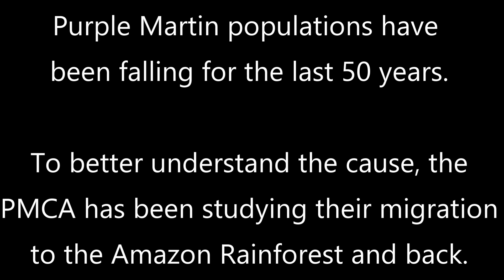How to GPS tag a Purple Martin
The Purple Martin Conservation Association is working to determine the causes of a significant, long-term population decline in Purple Martins.

Every Summer, Purple Martins from all across North America are outfitted with GPS recorders to document their migration to the Amazon Rainforest and back.  We are unlocking the secrets of their habitat use and behavior and are working with governments and landowners to maintain critical habitat used by martins during their amazing journey.

This research is made possible by support from the Disney Conservation Fund, the Tom Ridge Environmental Center Foundation, and from our members.